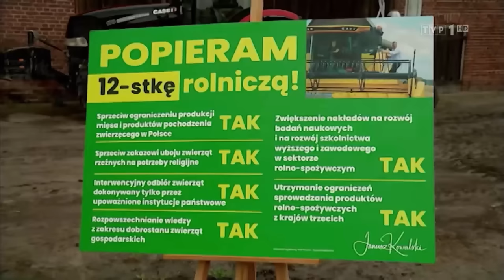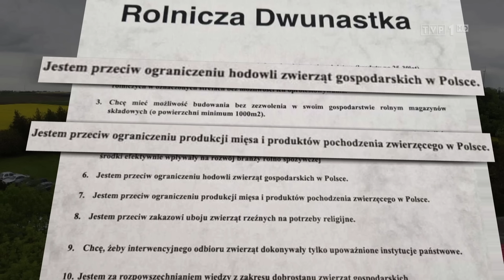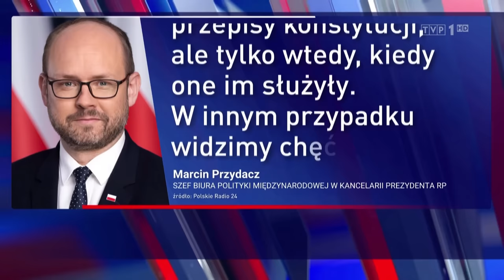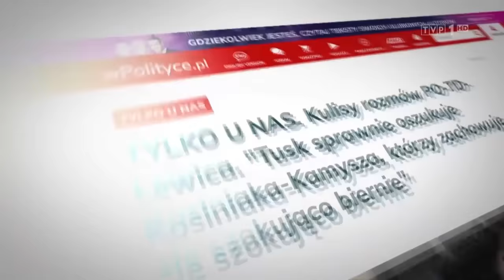Tusk Jednak NIE Będzie RZĄDZIĆ?!? | XDmości 68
źródło:

TVN fakty
Wydarzenia Polsat
Wiadomości TVP